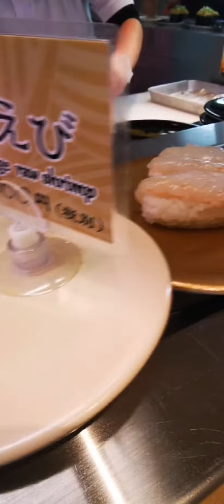Conveyor Belt Sushi Restaurant Experience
This was my first time to try & experience this + mouth watering sushi rotating infront of you, I was overwhelmed which one to choose with a wide variety of flavors to choose from I forgot the name of the restaurant when were exploring on the streets in Osaka